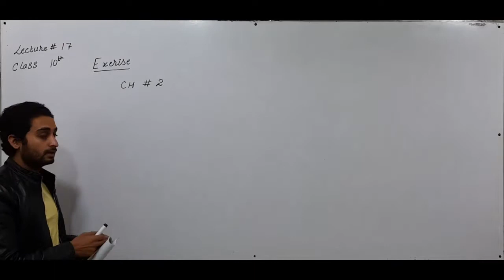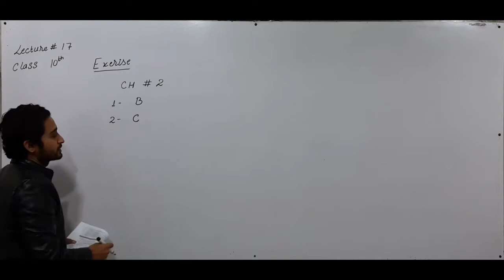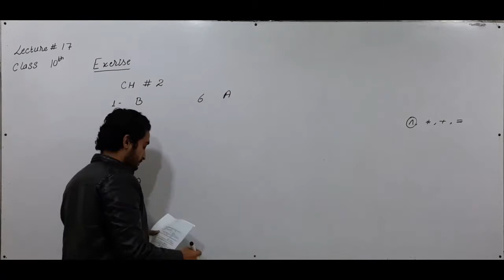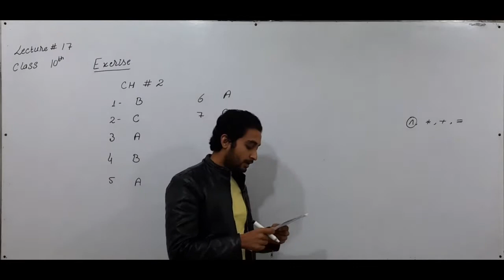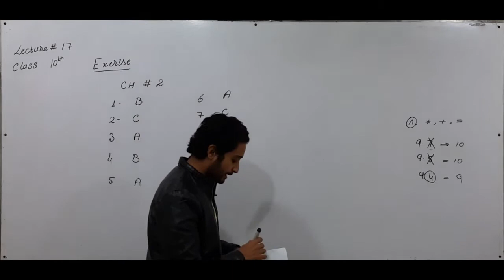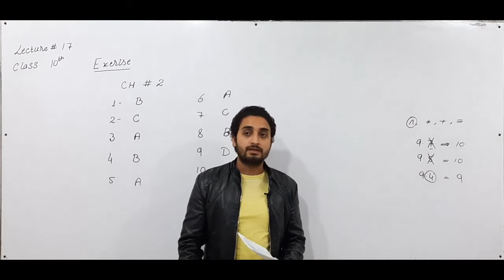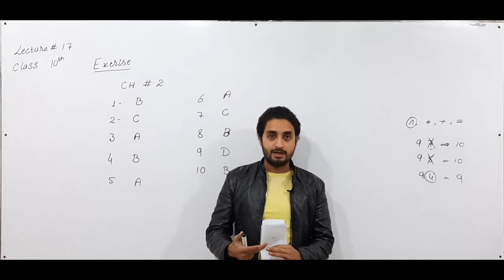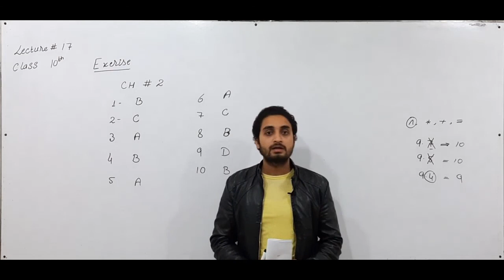10th Class Computer Science | Chapter No 2 | Exercise Solution